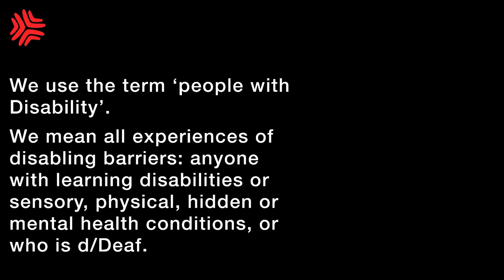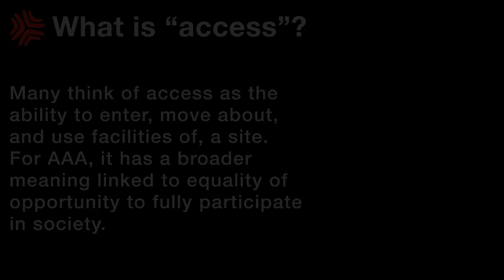Arts Access Australia | Australian Code of Conduct for Access in the Arts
An introduction to Arts Access Australia and the Australian Code of Conduct for Access in the Arts.

Created by Arts Access Australia.

TRANSCRIPT

This video is the first in a series of presentations produced by Arts Access Australia to tell you something about our organisation and provide information on our project, developing an Australian Code of Conduct for Access in the Arts for all people with disability. My name is Matthew Hall and I am the Chief Executive Officer of Arts Access Australia. Thank you for allowing us to take up some of your valuable time to introduce you to the Australian Code of Conduct for Access in the Arts. I also encourage you to watch and listen to all of the other videos in this series, consider the information about the code on our website and participate in our consultation program.

Arts Access Australia is the national peak body for arts and disability. Our vision is for a diverse and vibrant Australian arts and culture enriched by the strong voice and contribution of people with disability. We are a disability-led organisation. We are inclusive and work across all disability types, all art forms and all Australian states and territories. We increase equitable access and opportunities for artists, arts workers and audiences with disability in Australian arts and culture. We do this through systemic advocacy sector development and representation and information provision. This is a national forum that brings Deaf, disabled and non-disabled artists and arts workers together with industry leaders in an accessible and supported space to present, perform, discuss and debate the latest in arts and accessibility. We also publish Writing Place, a magazine that collects and celebrates poetry, short stories, and longer fiction and non-fiction pieces by writers and poets who live with disability.

At Arts Access Australia we use the term people with disability; however, we acknowledge and respect the right of other people to use different language to describe themselves and other people with disabilities. We encourage you to use whatever form of language you are most comfortable with.

The Australian Code of Conduct for Access in the Arts is all about access. What is access? Many people think of access as the ability to enter move about and use facilities of a site or a place. That is part of what we are talking about with the Code of Conduct. However, for Arts Access Australia the term 'access' has a much broader meaning that is linked to a quality of opportunity to fully participate in society.

If you want more information about the Australian Code of Conduct for Access in the Arts or are keen to be involved and have your say, you can visit Arts Access Australia's You can email Sarah Houbolt, our National Program Manager at .

You can call or text Sarah on 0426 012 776, and you can register to attend our public consultation sessions. This project has been assisted by the Australian Government through the Australia Council for the Arts, its arts funding and advisory body.